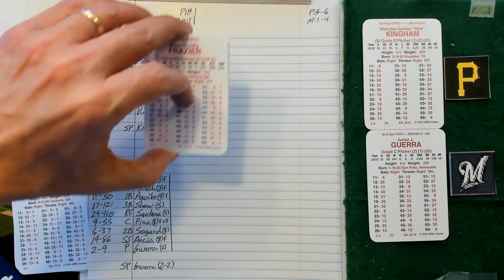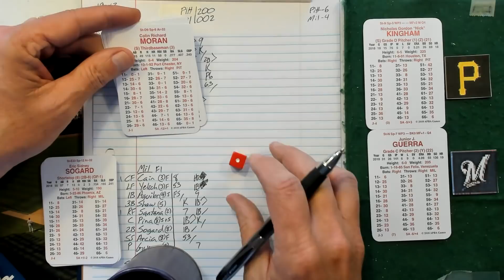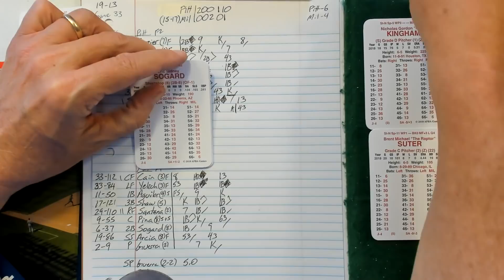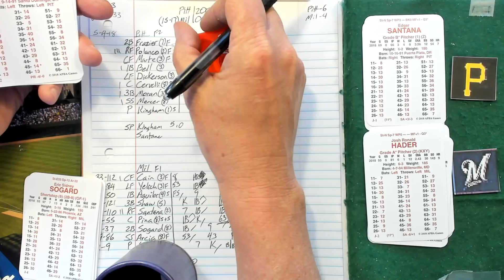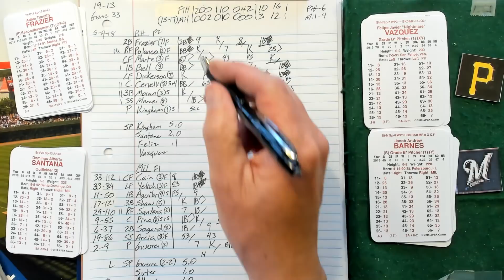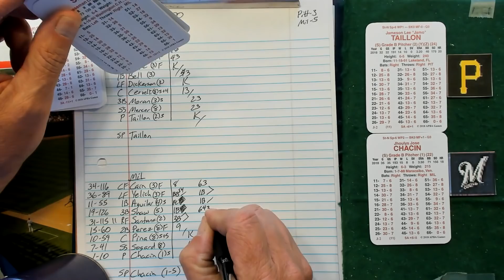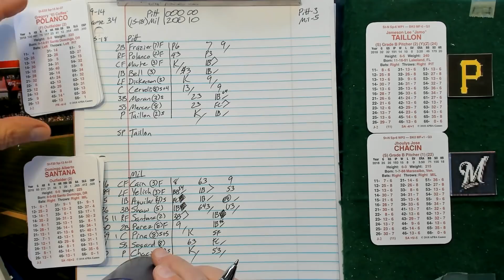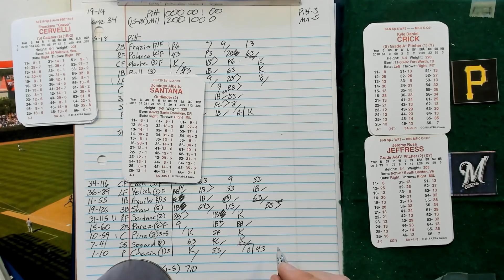2018 Brewers Replay Games 33 & 34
Games 1 & 2 of a 3 game series with the Pirates